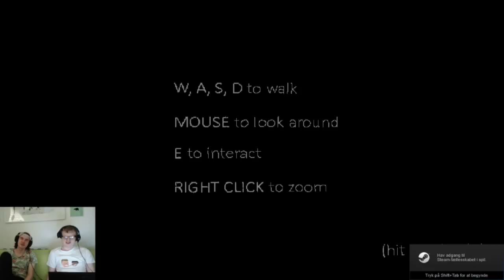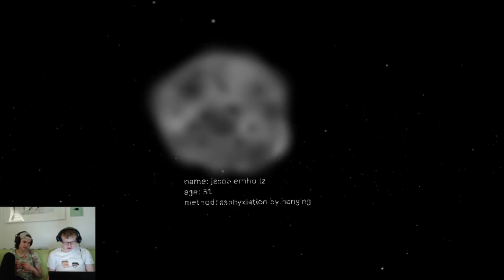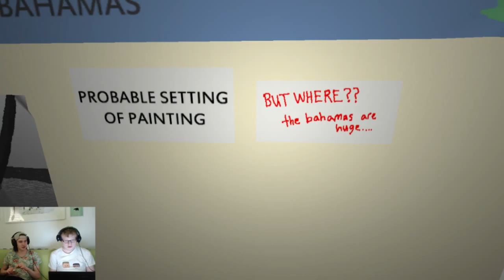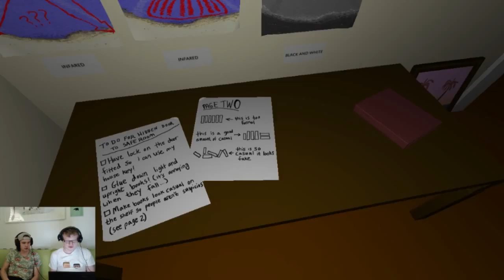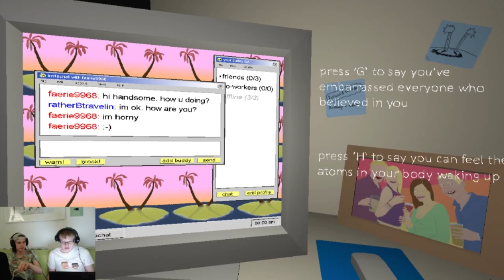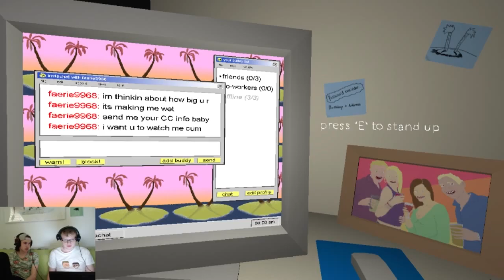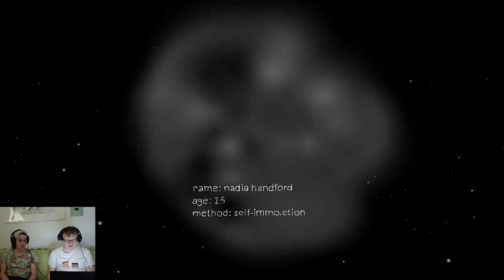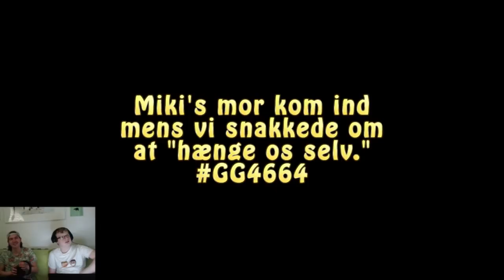The 46 64 - Horror week #6 - ep 3 - The static speaks my name - Psykopat simulator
T̳͉̯͔ͫ̔ͯ̃̿͂h̏ͦe̤̐͛͌ ͎̜̦̤͈͎̊ͦ̓ͅ4͇͙̰͔̀6̜̞̤͇̯ ̠͎̣̮̮ͮ6̹4̯͓̩̮̥̦ͩ̑̃